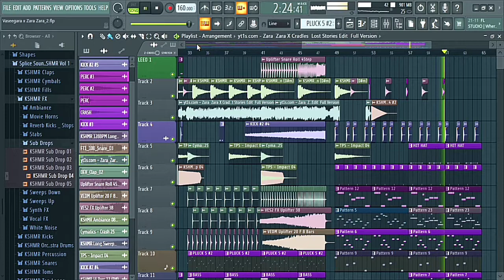🎶 Vaseegara x Zara Zara 🔀 Remix Cover | FL Studio 🖥️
🎶  Vaseegara x Zara Zara 🔀 Remix Cover 🎹

Keyboard - Akai MPK Mini MK II